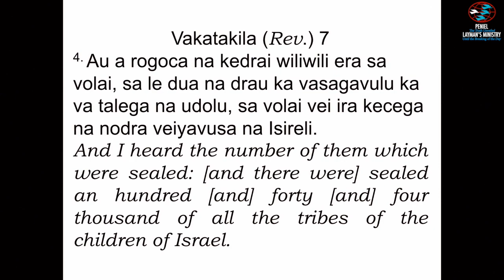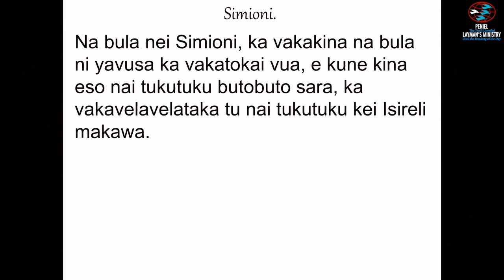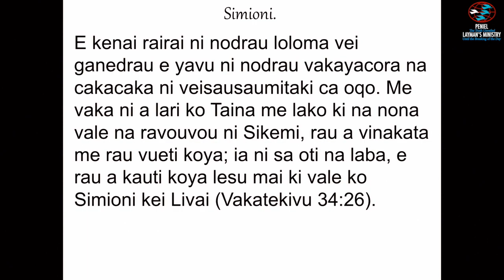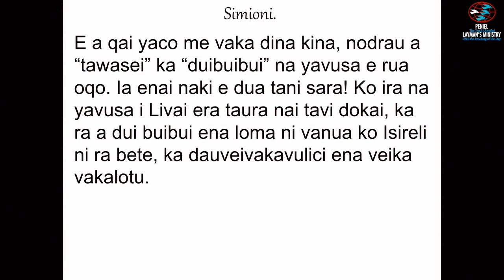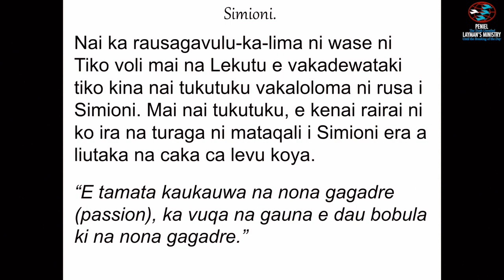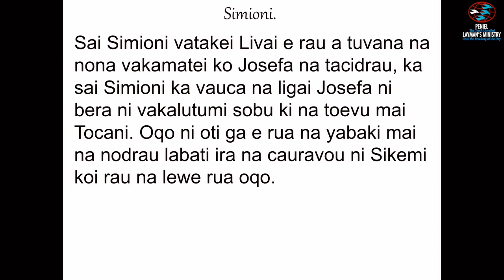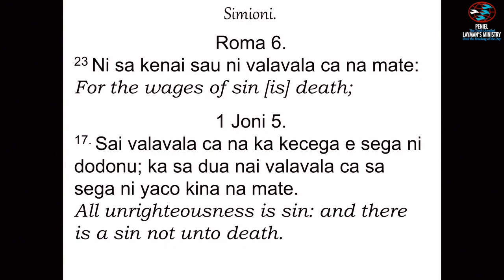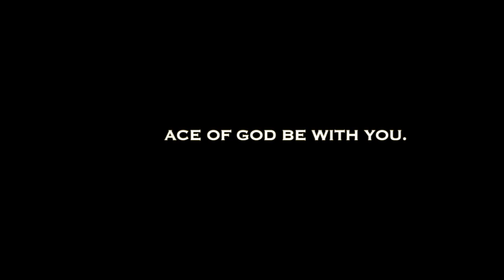2. The Lamb's Elite (Simion)